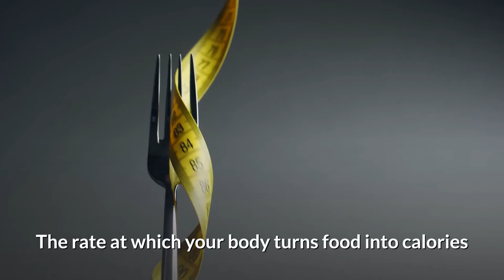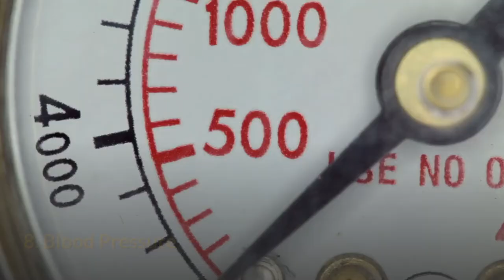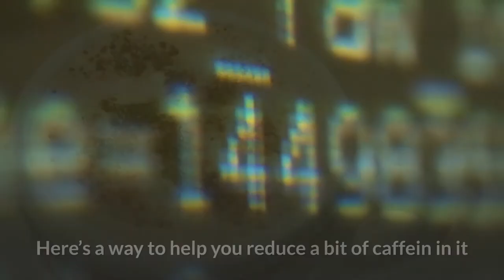11 Health Benefits Of Green Tea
11 health benefits of green tea

Why green tea?

11 Health Benefits Of Green Tea

1. Weight Loss
2. Diabetes
3. Heart Disease
4. Esophageal Cancer
5. Cholesterol
6. Alzheimer’s and Parkinson’s
7. Tooth Decay
8. Blood Pressure
9. Depression
10. Anti-viral and Anti-bacterial
11. Skincare

How much green tea should you drink?

Potential risks of drinking green tea